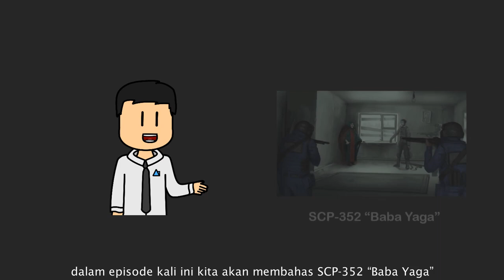Nenek Sihir Pemburu Manusia - SCP-352 "Baba Yaga"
Dalam Episode kali ini kita membahas Nenek Sihir pemakan manusia dari rusia dan mempunyai kekuatan lebih dari biasanya, kok bisa? Let's check it out

== Perhatian! ==

== Music Used ==
Lukrembo - Biscuit

== Licensing ==
This video, being derived from this content, is hereby also released under Creative Commons Sharealike 3.0.

Nenek Sihir Pemburu Manusia - SCP-352 "Baba Yaga" is based on "SCP-352" by "Dr Gears"